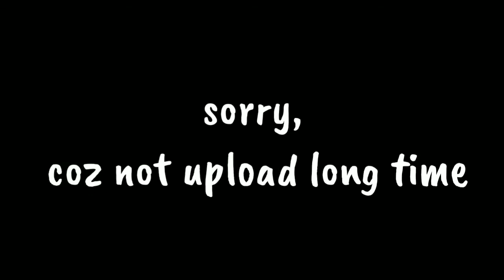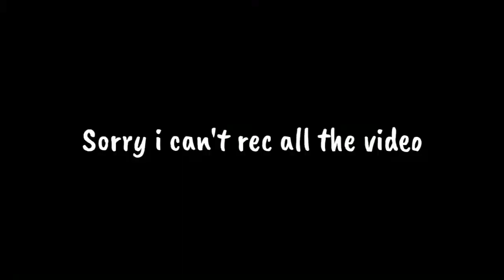Growtopia - MP to BGL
So sorry for not upload long time
also, i can bought rayman fist finally